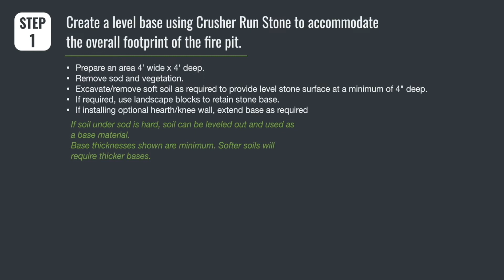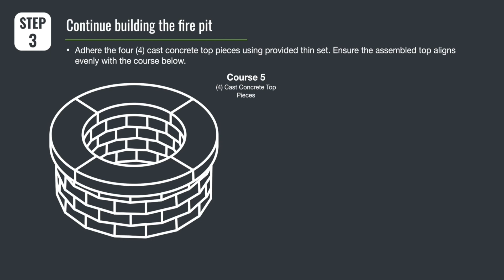Entertainer 75 Fire Pit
The new Entertainer 75 Round Fire Pit has all the charm of the original Entertainer 100 but with a more rugged look and slightly easier set-up, the Entertainer 75 can be assembled in a matter of hours with beginner-level building knowledge.